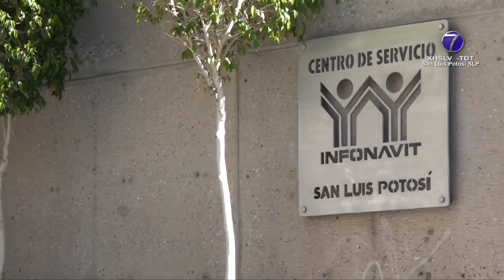Nuevo esquema de crédito hipotecario INFONAVIT ofrece intereses bajos y pagos fijos.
SLP.- Por medio del nuevo crédito hipotecario del Instituto del Fondo Nacional de la Vivienda para los Trabajadores (INFONAVIT) la mensualidad se calcula con el salario registrado ante el Instituto Mexicano del Seguro Social (IMSS) y permanece todo el plazo del crédito.

En caso de ganar poco, INFONAVIT aclara que puede apoyar con una tasa de interés más baja.

Es posible adquirir un crédito con interés mínimo de 1.91 por ciento y máximo 10.45 por ciento.

Su cálculo depende del salario reportado al Instituto Mexicano del Seguro Social (IMSS) y el monto de crédito sería mayor, dado que se tiene un financiamiento de hasta dos millones 217 mil 702 pesos.

La cantidad permite comprar una casa nueva o la existente.

Además, la aportación del empleador que equivale a cinco por ciento del sueldo, pagará directamente la deuda y no los intereses.

Ello permitirá que la mensualidad sea fija aun si la persona pierde el empleo, de manera que se logre cubrir la totalidad del crédito en menos tiempo.

Los cambios que sobresalen con el nuevo crédito hipotecario es que el interés ya no será de 12 por ciento; la cuota del empleador será directo a la deuda y en caso de perder el empleo, el acreditado no tendrá que absorberla.

De igual forma, el monto máximo de crédito será hasta 371 mil 537 pesos más alto que el previo.

En ese aspecto, el INFONAVIT recuerda que los programas de apoyo continuarán, cuando la capacidad de pago se vea afectada.

Al momento que se firma un crédito, desde el organismo se entrega una tabla con el monto de la mensualidad en tanto esté vigente el financiamiento y cómo disminuirá el saldo cada mes.

Nada tendría que cambiar, ya que el pago será el mismo siempre.

Quien desee saber si alcanzó el puntaje para tramitar su crédito y la mejor opción, puede ingresar a micuenta.infonavit.org.mx.